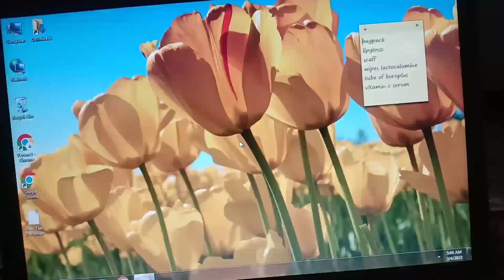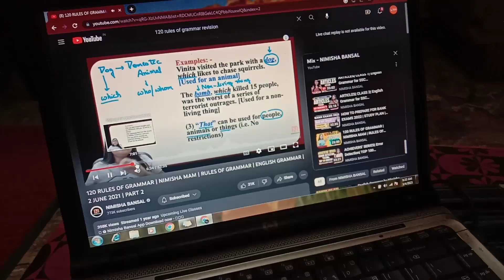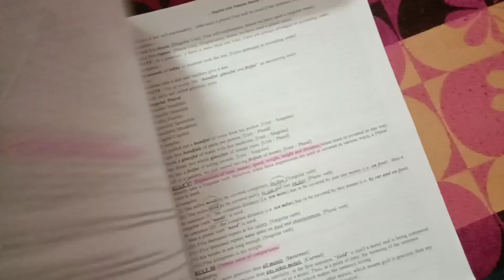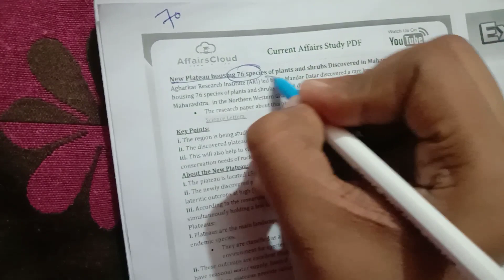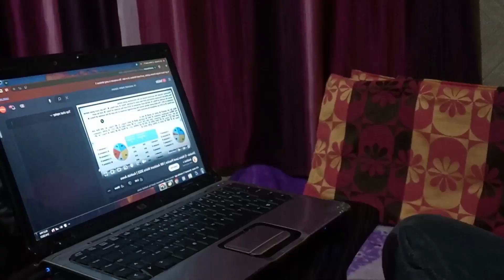Studying at 5 AM | Actual day in my life | Banking aspirant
Govt. job ka junoon na chain se sone deta h...na jagne...🙂

Musician: LiQWYD